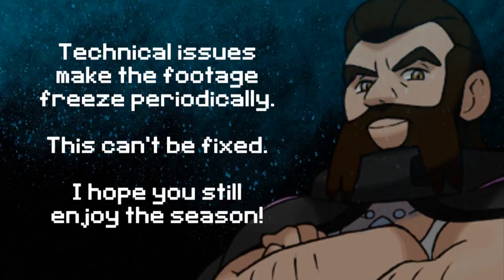WILD PEARL CHASE - Nuzlocke UHC - S07 Ep.7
► Hello! Welcome to Nuzlocke UHC Season 7

Nuzlocke is an /r/ultrahardcore organized Ultrahardcore Recorded Round in which all players are required to record and upload. In Nuzlocke, each player is assigned a different Pokemon type that gives them special abilities in the match (Here are all the types with their abilities This season is a Nuzlocke FFA - Ditto's Transform hosted in 1.8 (played with decreased ores and disabled bookshelves). This gamemode will be based on a Pokemon called Ditto. A Ditto is basically a copycat Pokemon that can transform into any Pokemon exactly, even their typing. A basic sum up is that there are 18 players, each starting off without a type. This is an FFA and each player will look like a "Ditto". In order to obtain your type, you have to do a set of achievements to get a type. The type you get is dependent on which ever type you want most, but the catch is, it's first come, first serve! Meaning, if the achievement for a specific type was finished, the player who achieved it will get the type, but no one else will be able to get that type through the same way. Example: To get Ghost type, you have to be without armor and take no damage, then Kakintse ends up doing that achievement before anyone else finishes it. Kakintse gets ghost type which makes no one else able to obtain it.

If you prefer to read it, here is the pastebin for that
If there is any confusion, just ask Kakintse through Reddit, Twitter or Youtube!

► Thanks:
Credit to Kakintse for Organization
Credit to Nintendo, and Satoshi Tajiri and Ken Sugimori in specific, for the pokemon series and the art
Credit to Kakintse for the Intro
Credit to Lenboy for Trailer
Credit to Lenboy for creating Spawn
Credit to Kakintse for the Sprites/Art
Credit to MrCool, Mangosky, and SidGarcia for other graphics
Credit to Qenis for hosting
Thank you to 8bitfusion, Kelt78, DaPenguin19, 016Nojr, Sitris, LeonTG, Jakekub and ILikePie123 for creating the Nuzlocke skript in collaboration over time. Thank you to ILikePie123 for updating the Nuzlocke skript this season. Thank you to LeonTG for updating the plugins for this season.
Thank you to ILikePie123 for creating the Ditto's Transform Gamemode Skript.
We hope you enjoy, Nuzlocke Season 7!